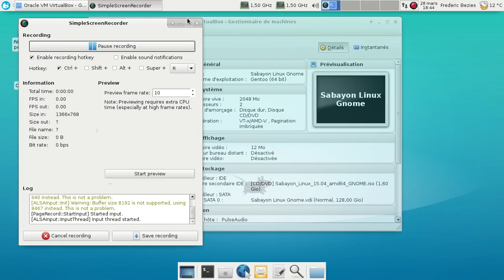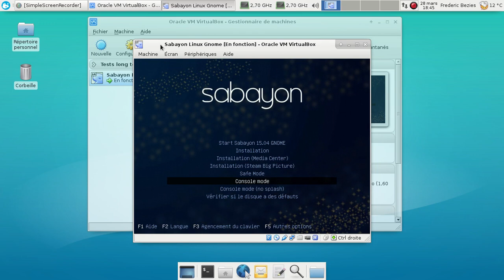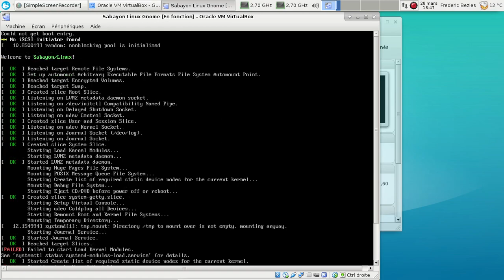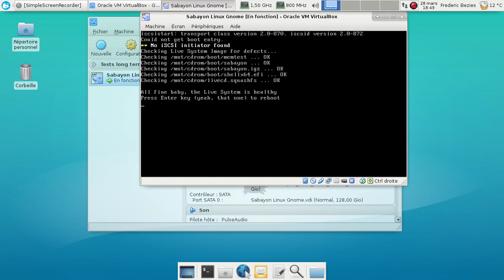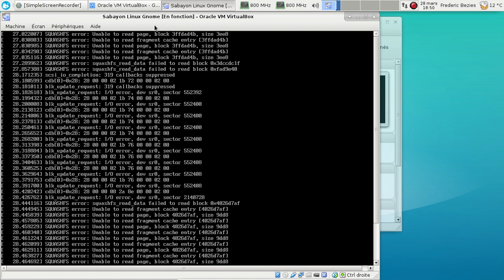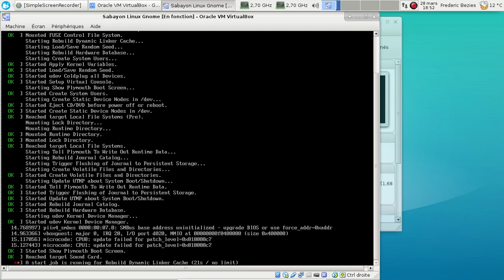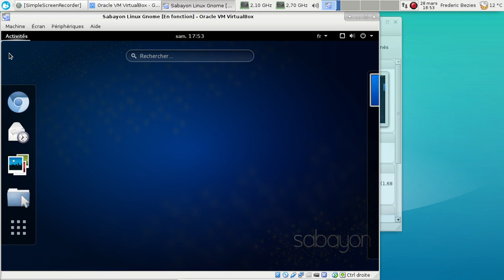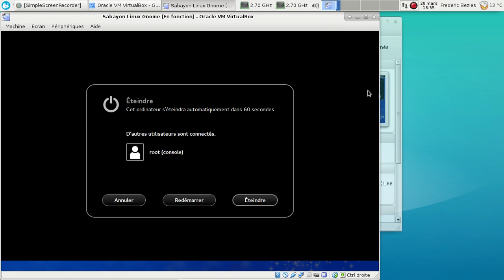Sabayon Linux - mars 2015 : une mauvaise passe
Une vidéo qui montre les problèmes de qualité des ISOs de la Sabayon Linux depuis quelques temps :(